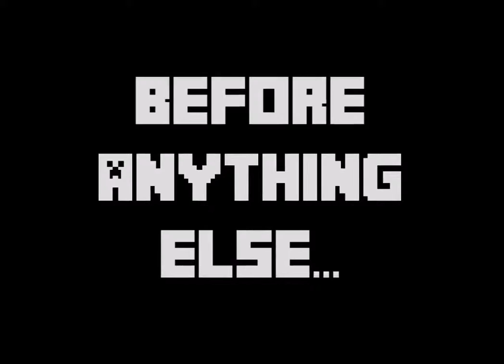Minecraft Mini-Game: ENDER PEARL LAVA ESCAPE!